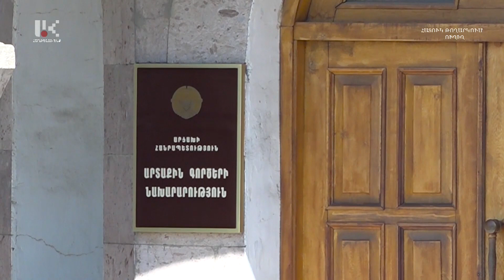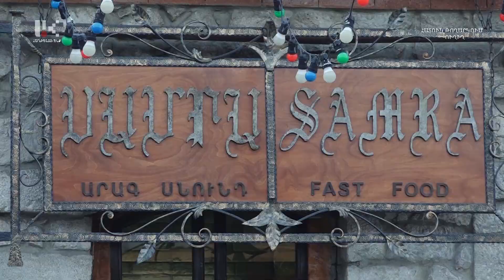ՕՐ ԼՐԱՏՎԱԿԱՆ ՀԱՏՈՒԿ ԹՈՂԱՐԿՈՒՄ 12:00 Информационный выпуск новостей Арцах, Степанакерт 30.09.2020